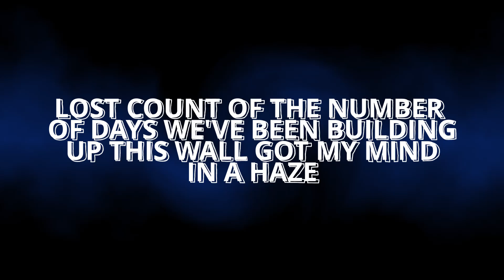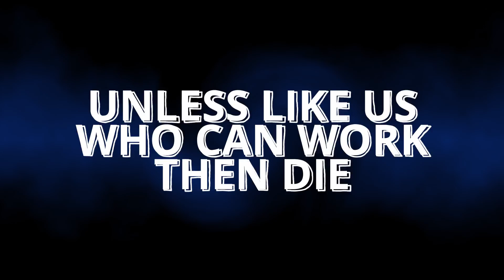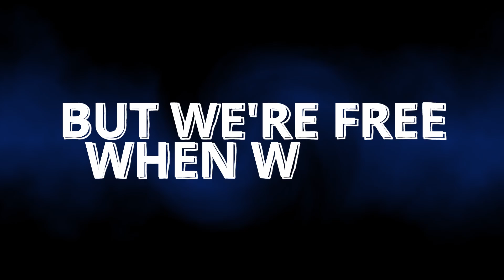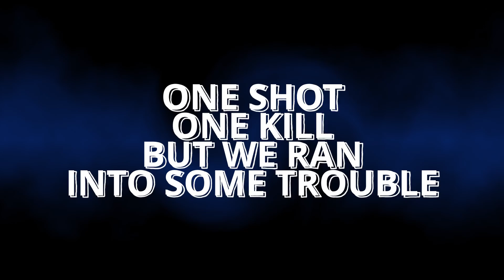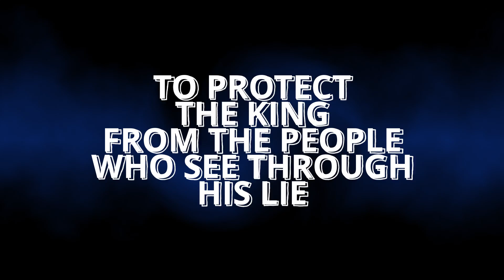"Halcyon" - Opening Number - Lyric Video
So I'm writing a musical to see if I can do it. Enjoy the opening number of it!